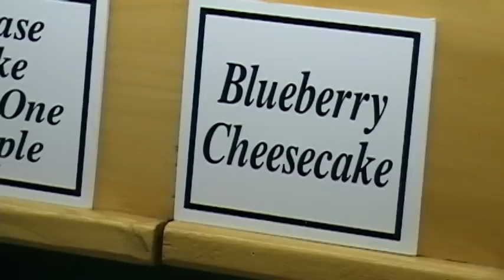PART 1 AMISH CHEESE SMORGASBORD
Here is part one of a home video about HEINIS cheese factory in the Amish Country, Ohio.